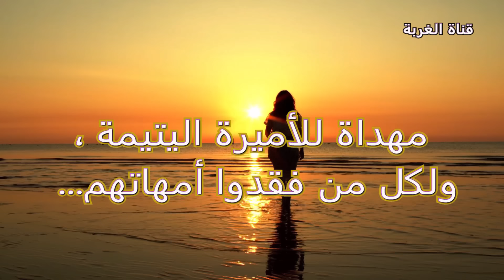من مات ؟! وما جديد سعيد و فاطمة ؟ هل تصالحا ؟ وما علاقة ذالك بهشام حارس الأمن ؟ رحم الله موتانا !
في لحظة من الزمن، نفقد الأشخاص الذين نعتمد عليهم ونحبهم بعمق، ويصبح الحزن طيفًا ثقيلًا يلازمنا. نسأل أنفسنا مرارًا: لماذا لم نخبرهم كم نعزهم؟ لماذا سمحنا للحظات الغضب والعتاب أن تأخذ منا وقتًا ثمينًا كان بإمكاننا استغلاله في التعبير عن حبنا؟ إن الشعور بالندم عند رحيل الأحباء شعور يمزق القلب ويجعلنا نعيد النظر في حياتنا ومواقفنا. هذا الفيديو هو رحلة مؤلمة ومؤثرة من خلال قصص أشخاص فقدوا أعز ما لديهم، وكيف غيّر الموت حياتهم، وجعلهم يتأملون في معاني الحياة والوجود.

كما قال الفيلسوف الألماني آرثر شوبنهاور: "الموت هو البوصلة التي تذكرنا دائمًا بقيمة الحياة". أما الفيلسوف سقراط فقد قال: "التأمل في الموت هو التأمل في الحياة". وفي النهاية، نحن جميعًا نسير نحو النهاية، والسؤال الأهم: هل نحن مستعدون؟
إنها ليست مجرد قصص، بل واقع مرير يعيشه آلاف الأشخاص يوميًا.